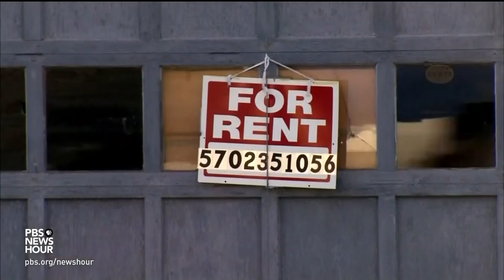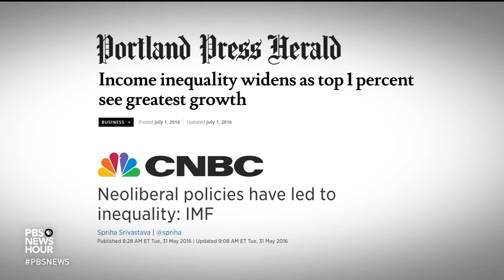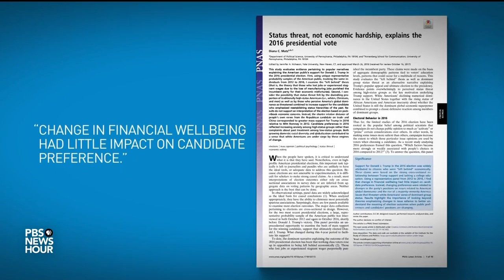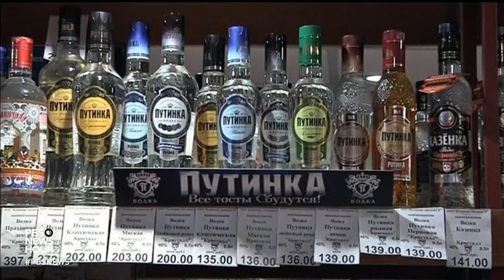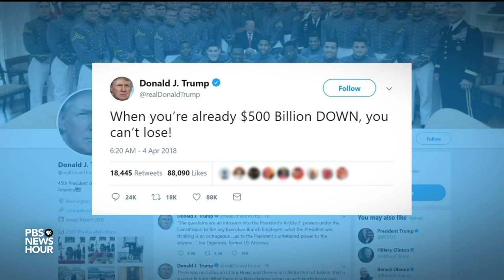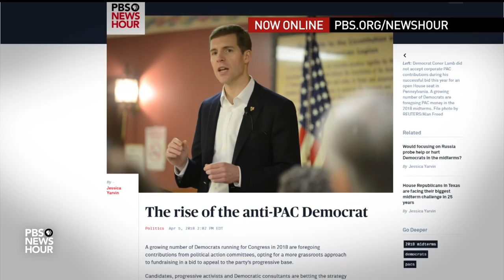How American populism is reshaping economic policy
If President Trump has had one consistent message since the beginning of his campaign, it's that America is getting a raw deal in the global economy. Policy changes like import tariffs and reworking NAFTA, and the people who support them, are all part of a rising wave of populism. What’s fueling the fire? Economics correspondent Paul Solman reports.